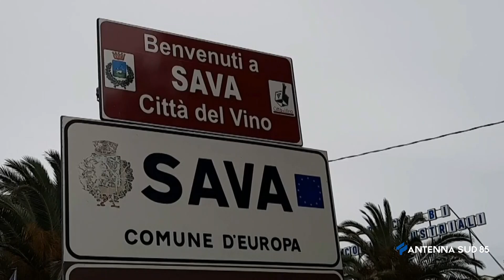25 Novembre 2021 Sava TA Momenti di tensione all'ufficio tributi